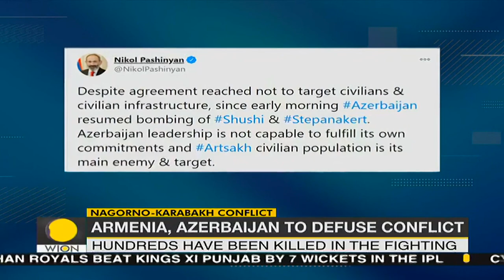Armenia, Azerbaijan agree to defuse Nagorno-Karabakh conflict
Nagorno-Karabakh is internationally recognised as part of Azerbaijan, but is populated and controlled by ethnic Armenians.